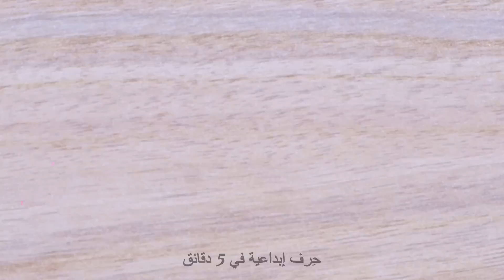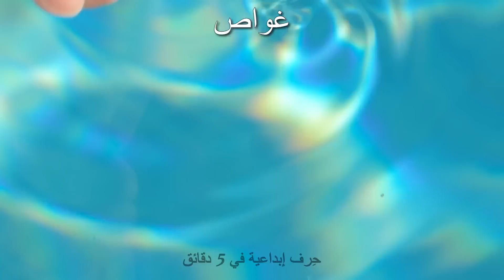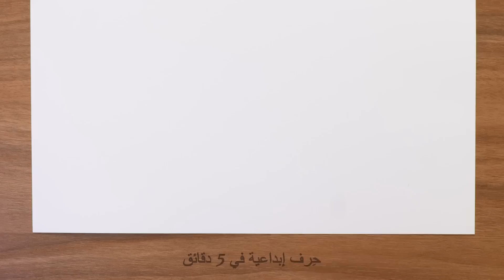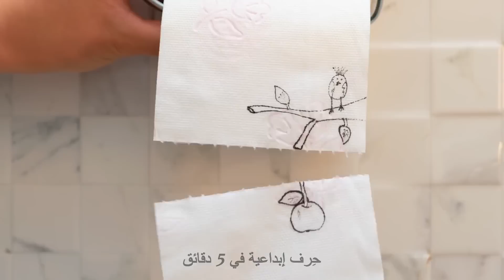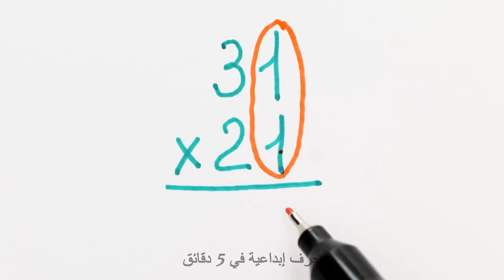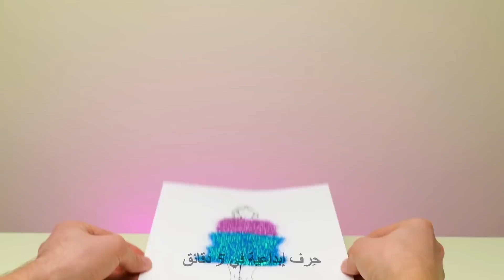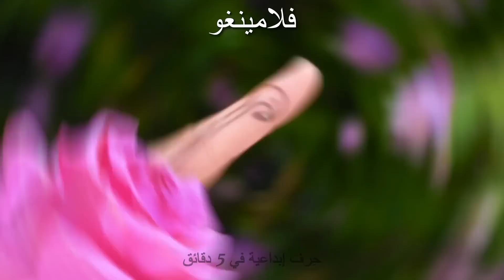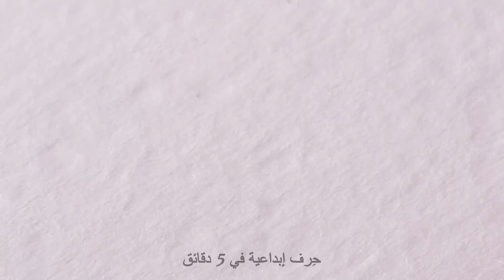فن الرسم على الأصابع وغيره من الخربشات اللطيفة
مرحباً بالجميع،
هل تبحثون عن أفكار جديدة للترفيه عن أطفالكم؟ ننصحكم بتجربة فن الرسم على الأصابع. يمكنكم إنشاء عالم خيالي كامل مكون من شخصيات عديدة مثل طبيب وامرأة حامل ومذيع وغواص وصبي صغير، وخريج جامعي، بالإضافة إلى حيوانات مختلفة مثل الزرافة والفيل بل وحتى طائر النحام (فلامنغو). ستتعلمون كيف ترسمون كل هذه الأشياء على الأصابع. إنها طريقة رائعة وفعالة لتطوير مخيلة الأطفال. تابعوا مشاهدة هذا الفيديو لتعرفوا المزيد من الأفكار الرائعة للرسم. سنريكم كيف تستعملون الشوكة بدلاً من الفرشاة لرسم زهور الأقحوان الجميلة. وماذا عن استخدام حبات الأرز بطريقة مبتكرة لإضفاء لمسة مجسمة على رسوماتكم؟ ولدينا مكافأة من أجلكم، سنريكم طريقة سهلة للحصول على تدرج لوني بألوان الطيف.

الطوابع الزمنية:

01:35 الرسم على موزة
03:07 كيف ترسم زرافة
04:15 حيلة قوس قزح
12:53 ديناصور لطيف على ذراعك